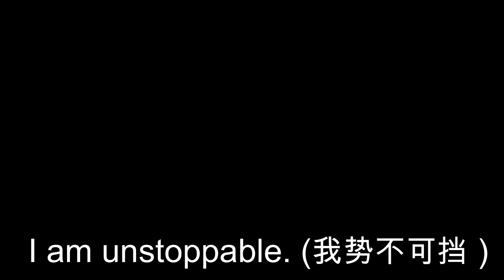Oscar Budiono - Favorite Festival